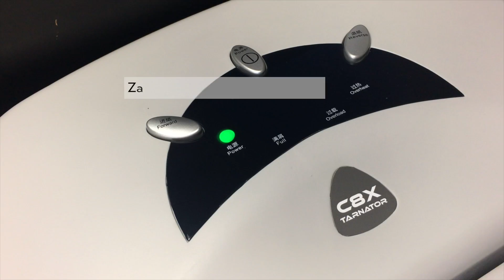Niszczarka dokumentów Tarnator C8X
Tarnator C8X urządzenie dla małych i średnich biur. Wyróżnia się z pośród innych modeli mnogością funkcji, które gwarantują dużą wydajność pracy. Automatyczne zatrzymanie pracy w momencie otwarcia pojemnika, funkcja ręcznego cofania, zabezpieczenie przed przegrzaniem silnika, czujnik wejścia (fotokomórka), automatyczna funkcja cofania papieru w momencie zablokowania przez przepełnienie pojemnika, automatyczny start/stop, specjalnie utwardzony stalowy mechanizm tnący pozwalający na niszczenie: papieru (do 10 arkuszy jednocześnie), kart plastikowych, zszywek, spinaczy. Niszczarka charakteryzuje się dużą skutecznością niszczenia i długim, ciągłym czasem pracy. Komfort pracy w biurze zapewniają między innymi takie cechy jak, bardzo cicha praca, solidna i trwała, ergonomiczny nowoczesny wygląd. Cięcie materiału w cząstki o wielkości 1x5 mm zapewnia iż materiał równo układa się na dnie pojemnika przez co wydłuża się czas zapełnienia kosza.